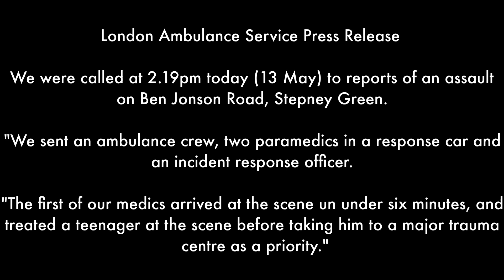13 May 22 Forensic Recovery - Stabbing Incident - 17yo Male. Ben Jonson Road, Tower Hamlets, E1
Metropolitan Police Press Release

"We were called at 2.25pm to a stabbing in Ben Jonson Rd, E1.

"A 17-yr-old male was taken to hospital suffering a serious injury to his hand.

"His condition is not life-threatening.

"There has been no arrest yet.

"Tackling violence is our top priority; an investigation is under way...

"Any witnesses yet to speak with police should call 101, ref 4193/13may, or contact Crimestoppers.

"A Section 60 order is in place for much of Tower Hamlets until 7am on Saturday, 14 May.

"Please support officers as they work to keep local people safe."